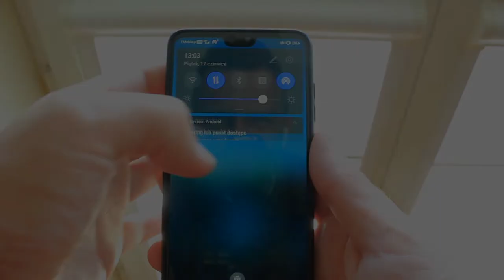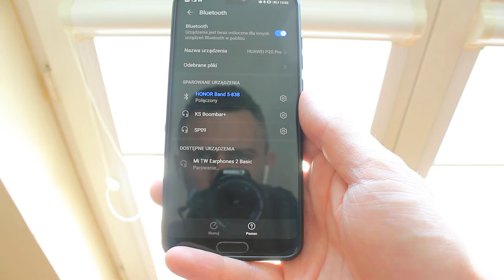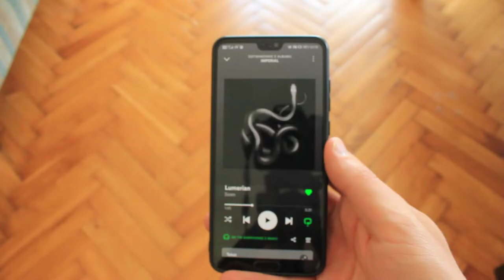Tanie i Dobre Słuchawki Bezprzewodowe Xiaomi Mi Earphones 2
W tym krótkim nagraniu chciałem podzielić się z wami moimi odczuciami, co do słuchawek bezprzewodowych XIAOMI Mi Earphones 2. Zapraszam!

🎮 Mój sprzęt:
* Lenovo Legion 5
* LG 24GM77